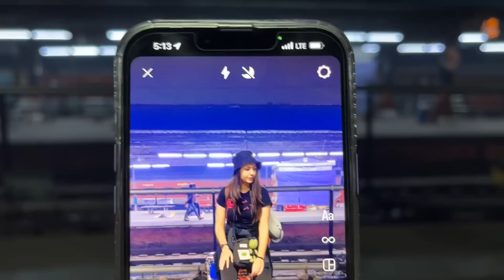Things Not To Do In A Train | GOT STUCK IN THE PUBLIC WASHROOM | Travel Vlog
In today’s vlog, we were going to Himachal by tain and Upasana got locked in washroom. Upasana train ke washroom me hui lock